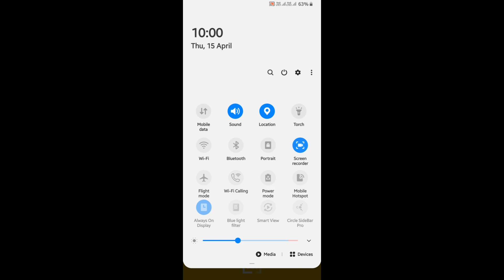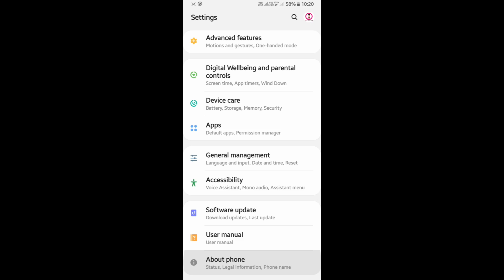Samsung Galaxy A7 2018 April 2021 New Update || Security patch 1 March || Upgrade One UI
Today 15 April 2021 A7 2018 Update Successfully. Security patch 1 March & More Features Included.

Upgraded One Ul

Software update information
Version: A750FXXS5CUC2 / A750FODM5CUA3 / A750FNXXS5CUC2
Size: 114.97 MB
Security patch level: 1 March 2021

🗣️🤗Hello Friends...

MORE VEDIO🎥...
👉get this type more vedio - please go to my vedio List...

MORE NEW VEDIO📽️...
👉 Coming Soon...